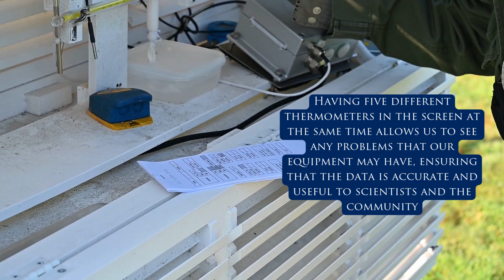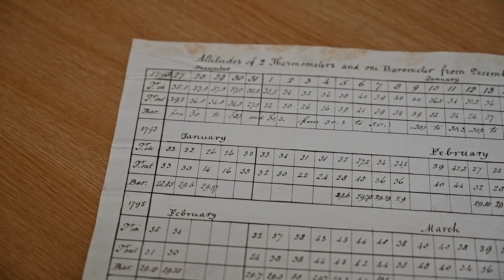Recording the weather since 1794